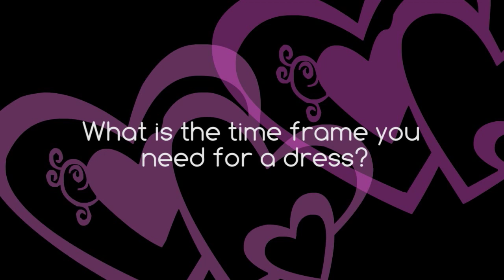Wedding Gown | Bridal Gown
proudly presents Renee Strauss one of the nation's leading wedding experts answering the following questions

- What is the time frame you need for a dress?
- What are fashionable silhouettes?